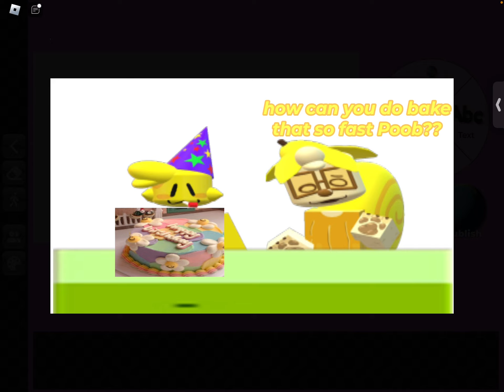TROS 2: Baking is easy as cake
EASY AS PIE?? NAH EASY AS A SLICE OF CAKE!